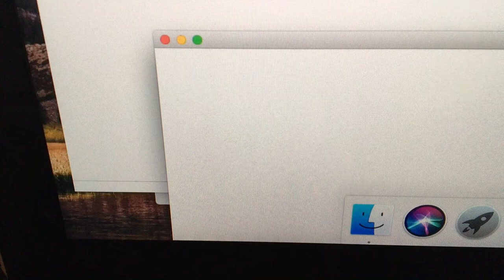Computer Science Tutorials Channel Trailer